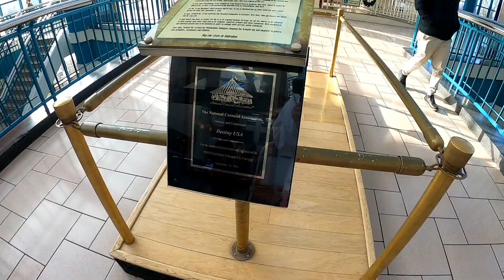VACATION 2022 l DAY 3 l Funk N Waffles, 5 Wits, Glow Golf & Lights on the Lake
For day 3 of our vacation 2022 we grab some brunch from Funk N Waffles which was so good! We then head to Destiny USA where we complete the 5 Wits Tomb challenge which was phenomenal and super immersive. We also play some Glow Golf which was so fun! We end our day taking our dog with us to go see the Lights on the Lake.

We are Cassie & Joe, a married couple sharing our travel expeditions, reviews, tips, tricks and recommendations. We have also started some home and lifestyle vlogs.